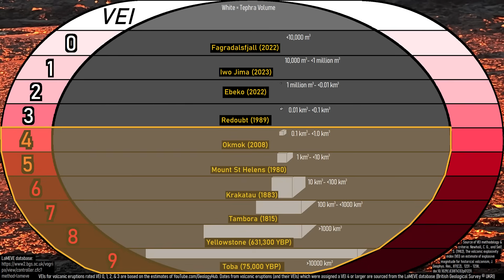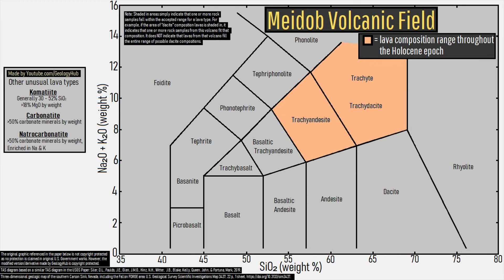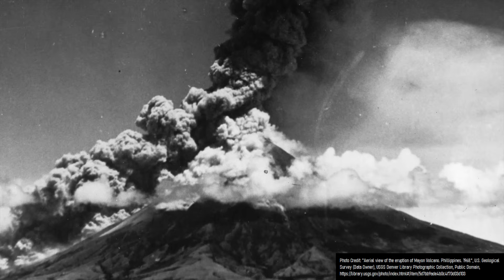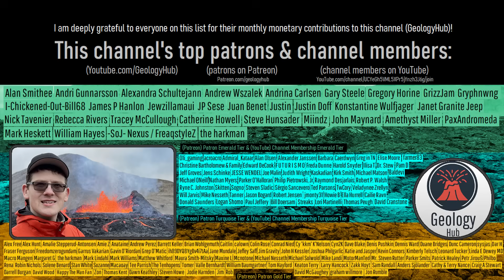The Most Explosive Volcano You've Never Heard of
There is an active volcano which has been the most explosive volcano during the last 10,000 years on a specific continent, and yet, few people have ever heard of it. I am not referring to Antarctica, but rather a nation on another continent which few people ever associate with volcanoes or volcanic activity. This video discusses Sudan's Meidob volcanic field, which is the most consistently explosive Holocene volcano in all of Africa.

Thumbnail Photo Credit: Google Earth, Image Landsat / Copernicus. This image was overlaid with text, and then overlaid with GeologyHub made graphics (the image border & the GeologyHub logo).

Sources/Citations:
[1] Lucassen, Friedrich & Pudlo, Dieter & Franz, Gerhard & Romer, Rolf & Dulski, Peter. (2013). Cenozoic intra-plate magmatism in the Darfur volcanic province: Mantle source, phonolite-trachyte genesis and relation to other volcanic provinces in NE Africa. International Journal of Earth Sciences. 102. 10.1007/s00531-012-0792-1.
[2] Paulick, Holger & Franz, Gerhard. (1997). The color of pumice: Case study on a trachytic fall deposit, Meidob volcanic field, Sudan. Bulletin of Volcanology. 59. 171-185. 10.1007/s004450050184.
[3] Gerhard Franz, Christoph Breitkreuz, David A. Coyle, Bushra El Hur, Wilhelm Heinrich, Holger Paulick, Dieter Pudlo, Robyn Smith, Gesine Steiner, The alkaline Meidob volcanic field (Late Cenozoic, northwest Sudan), Journal of African Earth Sciences, Volume 25, Issue 2, 1997, Pages 263-291, ISSN 1464-343X,

0:00 Explosive Volcanoes
1:04 Meideb Volcanic Field
1:34 Lava Types
2:43 Holocene Eruptions
4:27 3 Phases
4:45 Hazard Rating